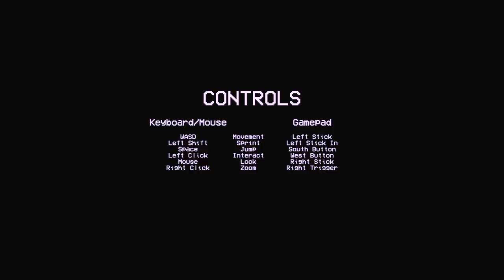Dispatch | Lovecraftian Medical Emergency | Indie Horror Game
PC Gameplay Walkthrough. I'm a paramedic and someone's in need of medical help! Look at all this blood on the floor...

You're called to a mysterious house for a late night medical emergency.

A lofi retro inspired first person horror experience, playable in fifteen minutes.

Warnings
This game contains violence, blood, gore and other graphic imagery not suitable for younger players.
Epilepsy warning: This game contains bright, vivid, flashing colors that may trigger epilepsy.